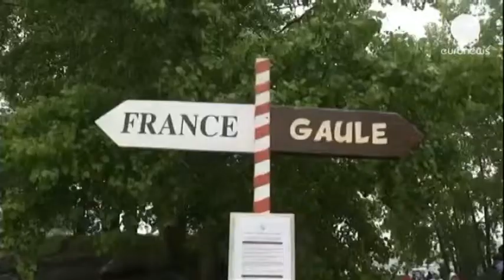SON 50 YILIN EN SOĞUK MAYIS AYI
Avrupa'da soğuk ve yağışlı havalar etkisini sürdürüyor.Yaz mevsimini bekleyen çiftçiler hayal kırıklığı yaşıyor. Aralıksız süren yağışlar nedeniyle ürünler beklenen tarihten haftalar sonra hasat ediliyor. Fransa'nın sahil kentlerinde hava sıcaklığı mevsim normallerin altında seyrediyor. Dünyanın en fazla ziyaretçi çeken şehri Paris'te yağmurun dinmesi için bekleyen turistler ıslanmaktan başka çare bulamadı.

Soğuk havalar Almanya ve Hollanda'da da etkisini sürdürüyor. Her iki ülke de son 50 yılın en soğuk Mayıs ayını yaşıyor. Batı Avrupa'da yaşanan havaların aksine Moskova ve İstanbul'da sıcak ve güneşli havalar turistlerin yüzünü güldürüyor.